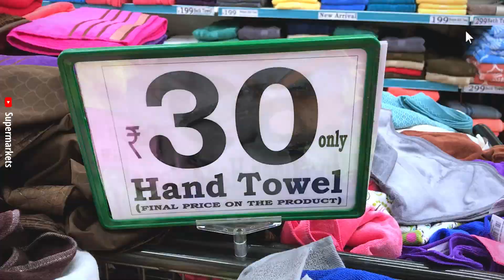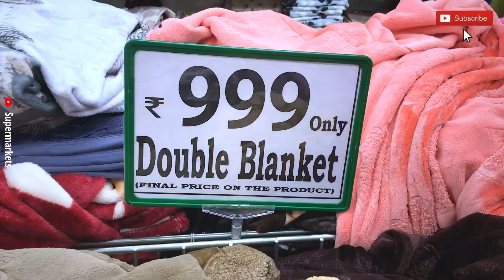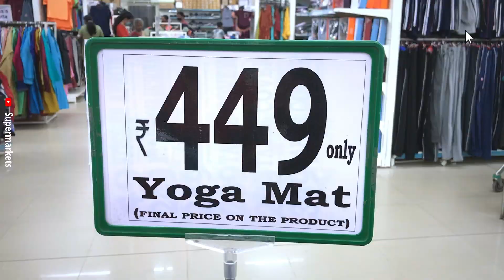😍DMART latest offers, online available| on new arrivals, organizer, kitchen products cheapest price